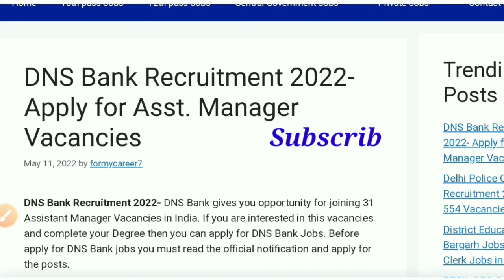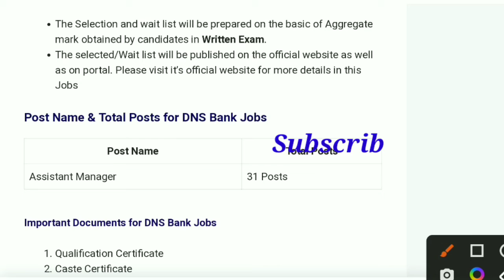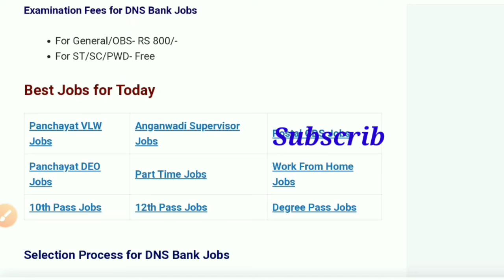DNS Bank Recruitment || Freshers Job || All Odisha Job || Apply Online | Odisha Govt Job | New Job